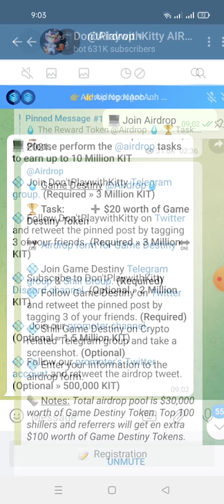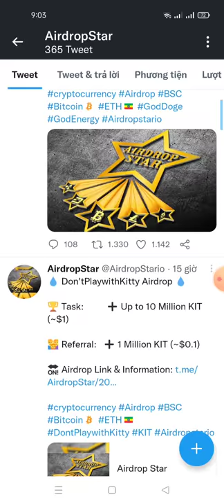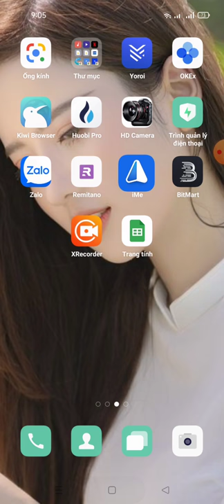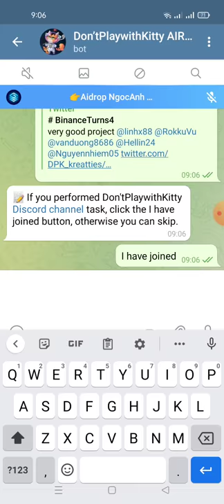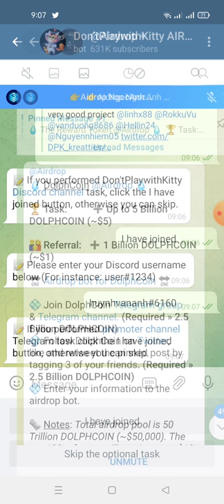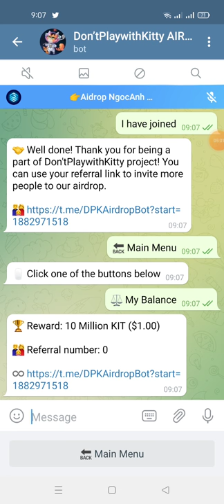hướng dẫn nhận 10 Million KIT -Don'tPlaywithKitty AIRDROP like (mạng polygon MATIC)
Link ĐK
🏆 Reward: 10 Million KIT ($1.00)